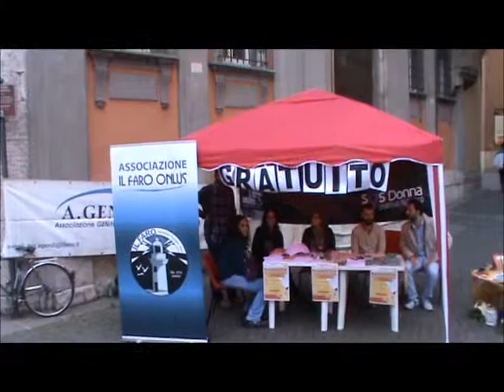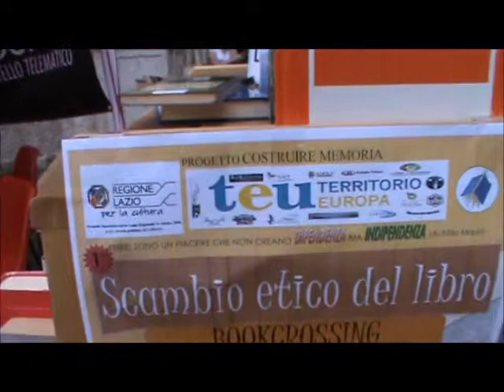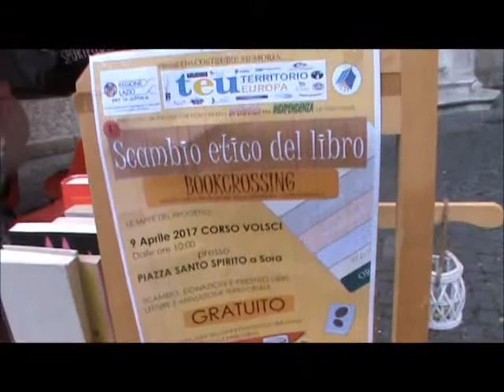Bookcrossing: scambio etico del libro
9/4/17 Nell'ambito del progetto Costruire memoria "Bookcrossing: scambio etico del libro", l'Associazione Il Faro, Agendi, SOS donna in piazza a Sora